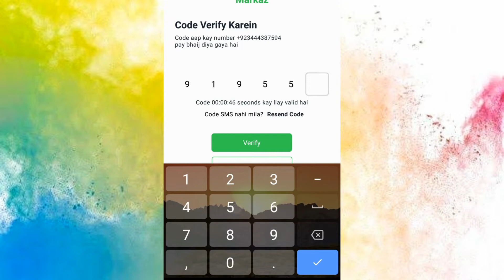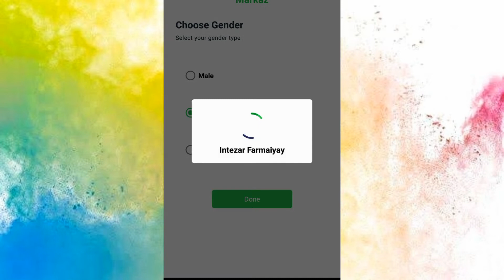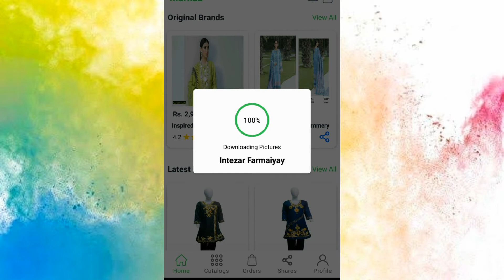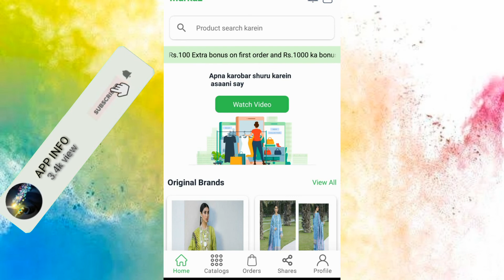what is markaz app || how to earn money online || app info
Hello viewers
             hope you all are well.in this video I told you that what is markaz app and how to earn money online From this app.
You have to share products from this app. On your social media or WhatsApp. And earn profit from each order..